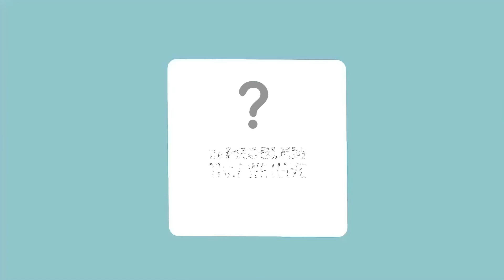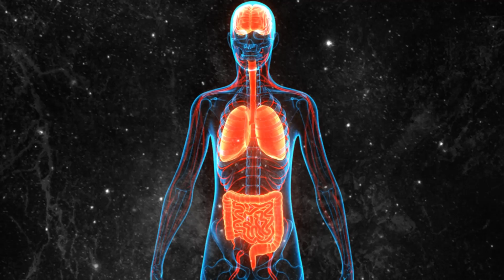Have Long Covid? Don't miss this...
Check the Video *Chapters* to explore all topics discussed ~

Dr. A discusses the biochemistry behind a lot of the confusion and difficulty with long-covid.

CHAPTERS
00:00 Introduction
00:22 Confusion around Long-Covid (different presentations)
01:14 Chronic illness treatment is lacking
01:40 Misunderstood biochemical changes
02:00 How can one disease cause so many different presentations?
02:50 What are some of the immune symptoms?
03:27 Downstream effects (clotting, micro-clotting)
04:10 Dysregulation of the immune system (T cell response)
05:45 Innate immune system (T & B cell communication)
07:18 Other global changes (inflammation and immune dysregulation)
07:50 Co-infections
08:50 Mast Cell Disorder
09:50 What do we do about this? (Long covid clinics, integrative practitioners)
11:30 Alternative approaches that show promise (Low-dose nicotine)
12:15 Mitochondria support (Oral and IV therapies, Methylene blue)
13:10 Red light or Near-infrared light therapy
13:20 Sauna and heat therapy
13:45 Hyperbaric oxygen therapy (HBOT)
14:00 Disclaimer, and how to implement some support